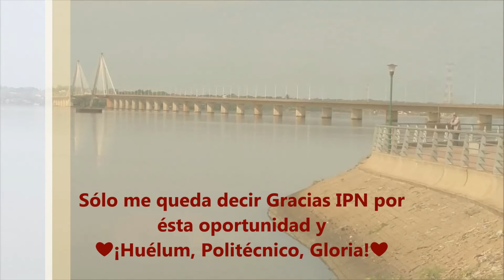Movilidad Académica IPN Argentina